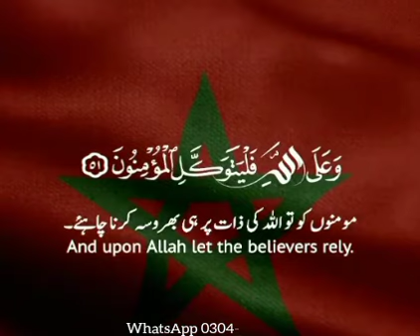*؛•┈┈•⊰✿🎗️﷽🎗️✿⊱••┈•؛* *_🌹 تلاوت قرآن مجید_*_*🕋صبح کا آغاز خوبصورت تلاوت قرآن مجید کے ساتھ🌸*_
Video from Riaz Ahmed 🌹